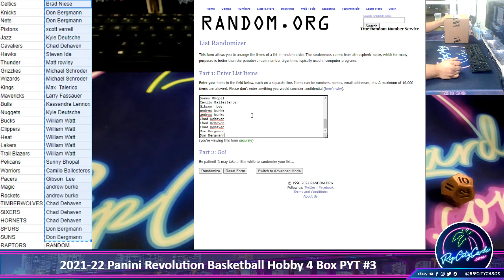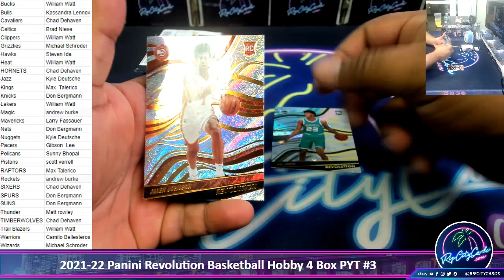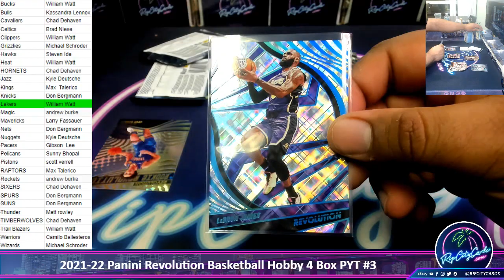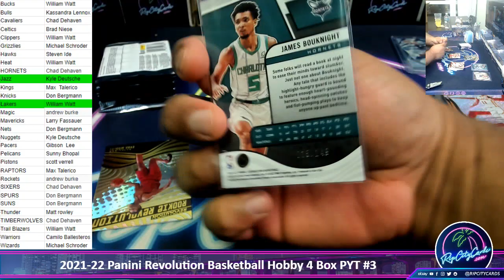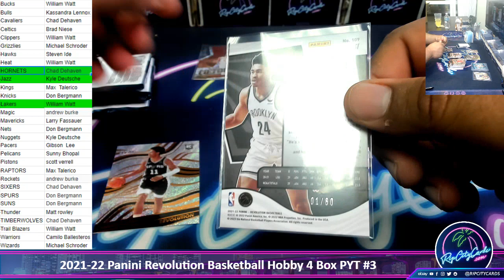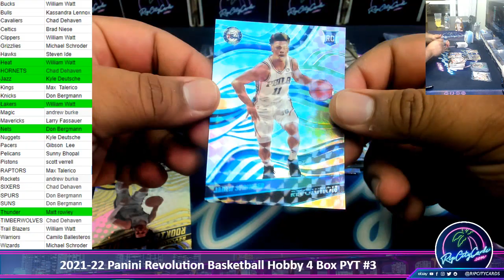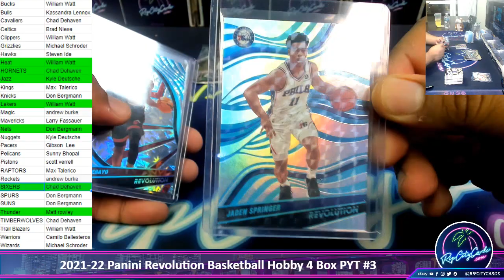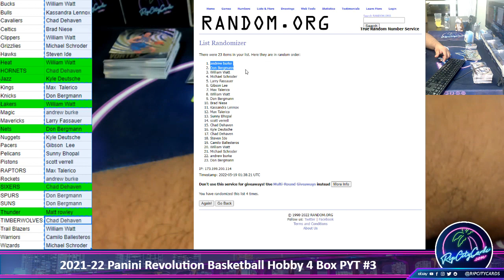2021-22 Panini Revolution Basketball Hobby 4 Box PYT #3